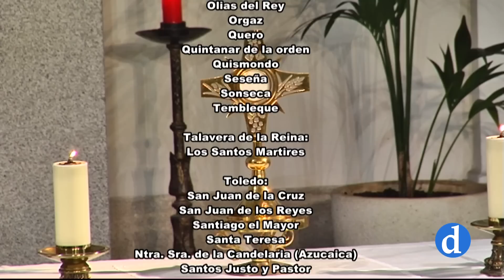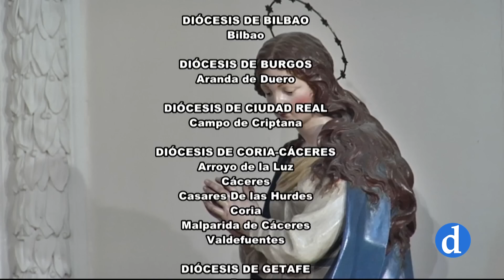Escuela Diocesana de Oración | Catequesis 74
La Escuela Diocesana de Oración es una iniciativa que coordina la Delegación de Espiritualidad. Impartido por el Arzobispo de Toledo, Mons. Francisco Cerro Chaves. En este tercer curso contaremos con testimonios de vida de oración de religiosos y religiosas pertenecientes a los conventos y monasterios de nuestra Archidiócesis.

El objetivo de esta acción pastoral es ofrecer, a todas las personas que forman parte de la Archidiócesis de Toledo, una escuela de oración y profundizar en la dimensión orante de la vida.
Asimismo, pretende aunar y coordinar a todos los centros de espiritualidad diocesanos para que, a través de los grupos de oración, sea un auténtico acompañamiento en la oración cristiana.